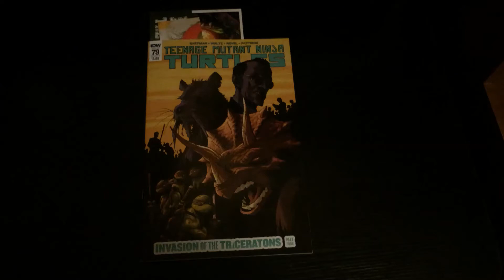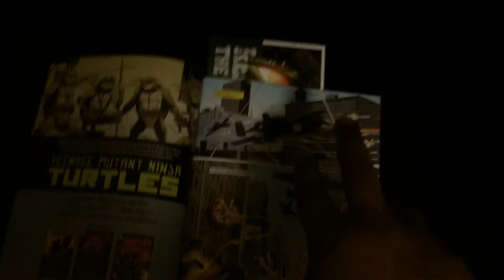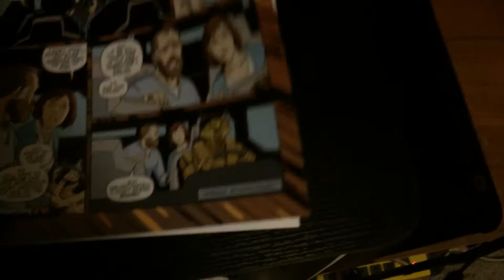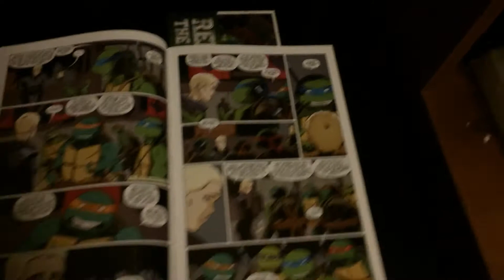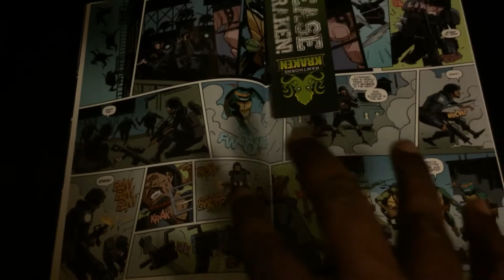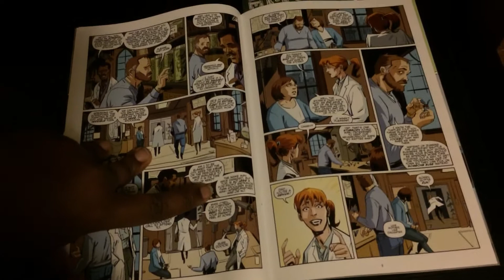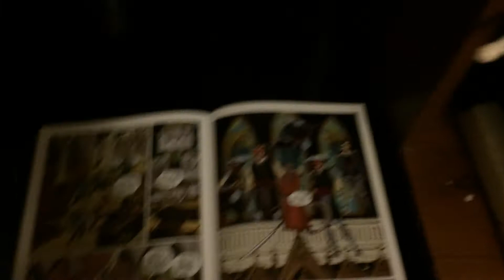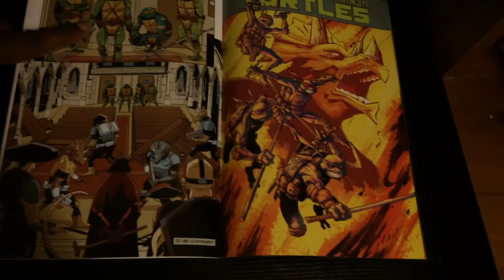"Why dontcha Just Shoot 'em?" TMNT 79 6.5/10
The Triceratons continue to get wrecked by a technologically inferior foe. I find it hard to believe these creatures are a major military force and constantly used as the vanguard forces for the Utroms.